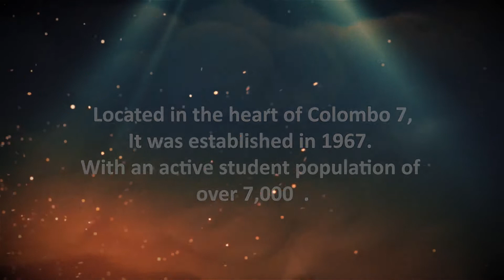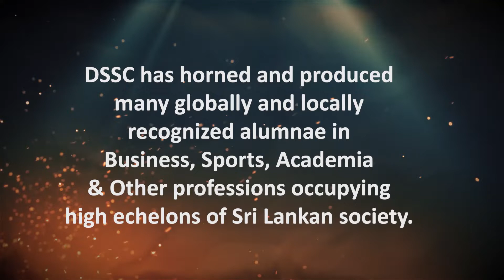Donz Rugby Night 2022 Official Trailer | D.S. Senanayake College Colombo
Donz Rugby Night 2022 Official Trailer

DS Senanayake Collage Colomb 07 - Rugby Foundation

Video Production By Kalana S Ratnayake Photography (KSR Studio)